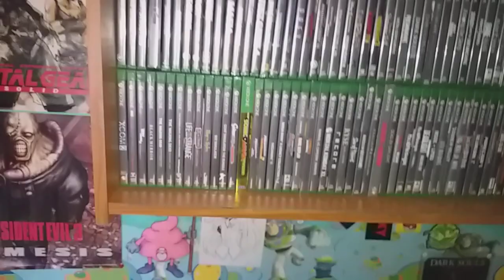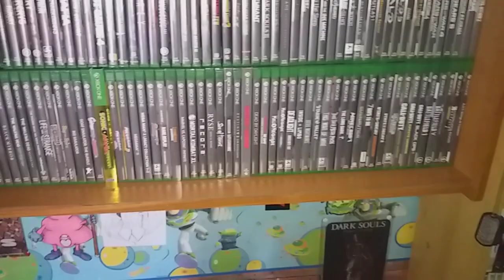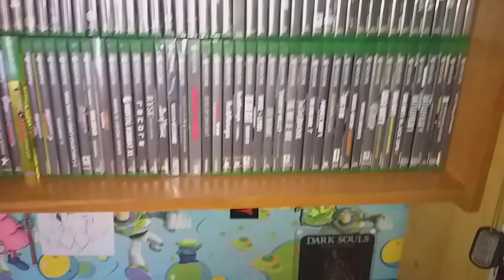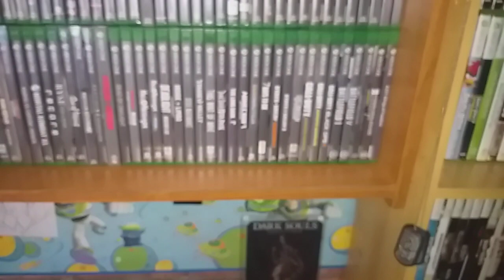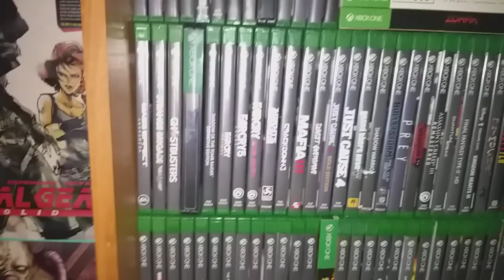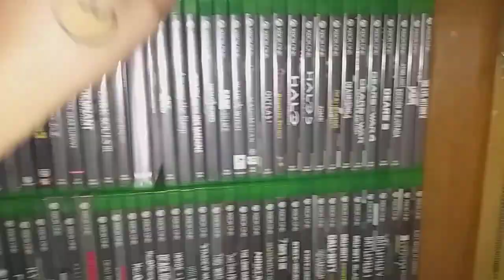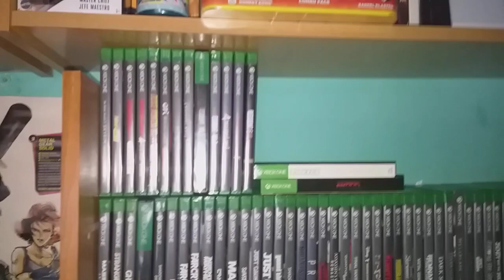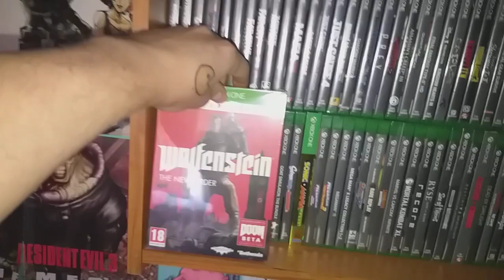MI COLECCION DE JUEGOS DE XBOX ONE | 2018-2020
Aqui os dejo este video que tanto tiempo llevo queriendo traeros gente, nada menos que mi coleccion de juegos de Xbox One :)
Una coleccion de unos 125 juegos, que no esta nada mal
Y por curiosidad, os dejo por aqui el video de la coleccion que subi en 2018 ^^